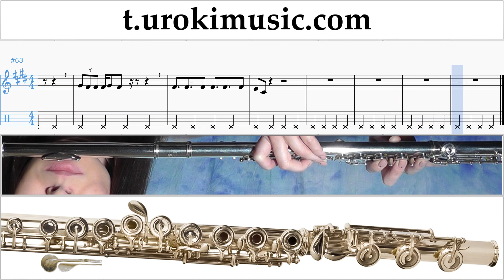สอนเล่นขลุ่ย BTS (방탄소년단) - 'DNA' ตัวโน๊ต หัดเล่นขลุ่ย um-hli796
สอนเล่นขลุ่ย BTS (방탄소년단) - 'DNA' ตัวโน๊ต หัดเล่นขลุ่ย um-hli796 กรุณาเขียนความคิดเห็นในการทำบทเรียนให้เป็นประโยชน์มากขึ้น?